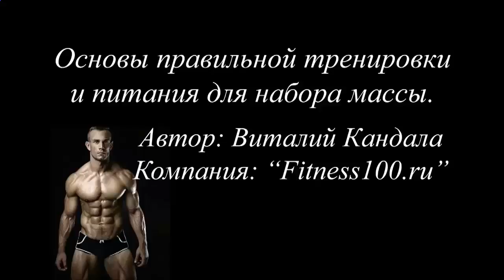Протеиновые коктейли видео